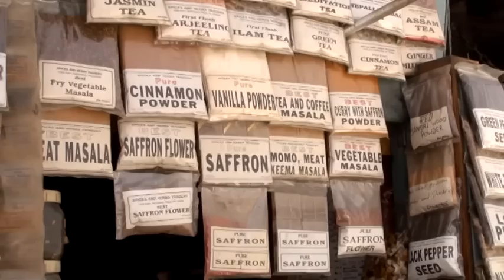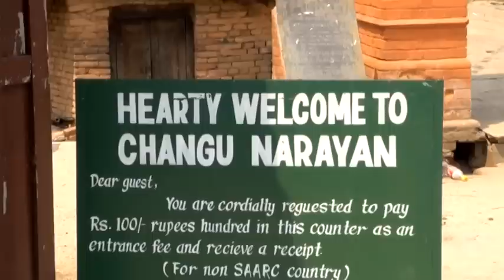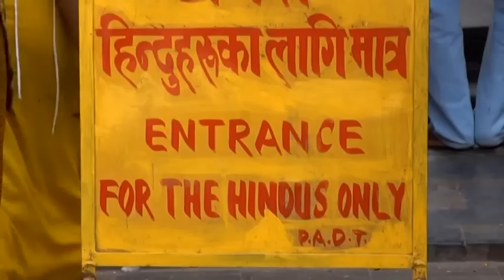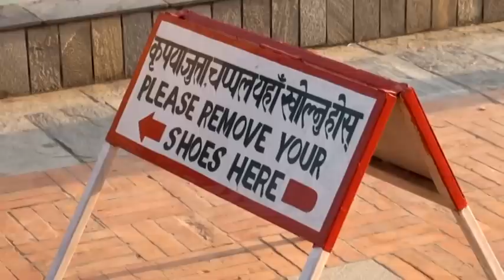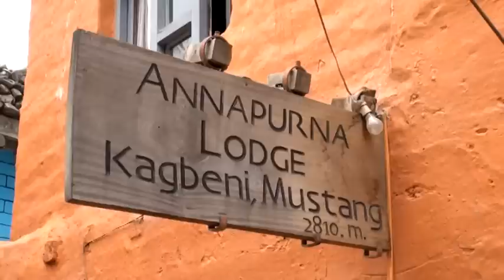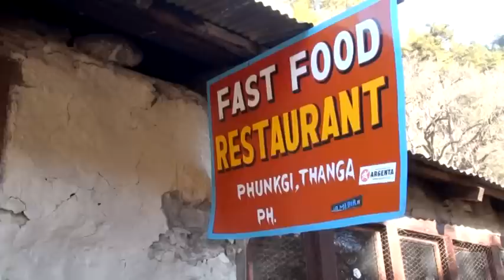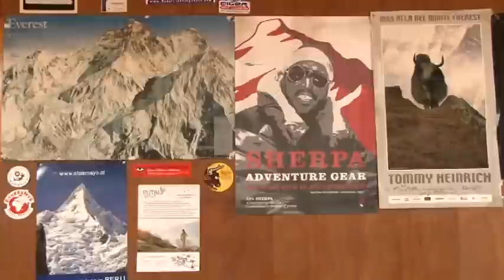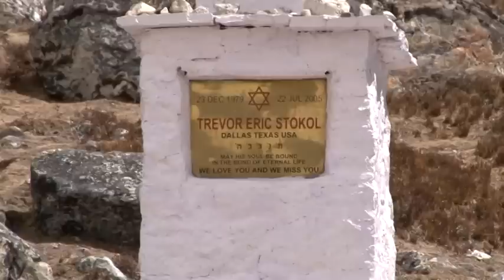Nepal: Ewiges Eis über Shivas Tempeln - Reisebericht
NEPAL - Ewiges Eis über Shivas Tempeln

Eingebettet zwischen eisgekrönten Achttausendern und den weiten Ebenen des indischen Subkontinentes liegt Nepal.

In der Hauptstadt Kathmandu überragen die Stupas von Bodnath und Swayambunath das Häusermeer rund um den Durbar Square.
Die bewegte Geschichte spiegelt sich auch in den Tempeln und Palästen der benachbarten Königsstädte Patan und Bhaktapur. Pashupatinath und Daksinkali sind bedeutende Hindu-Heiligtümer des Kathmandu-Tals.

Im Norden ragen die Eisriesen der Himalaya-Kette auf. Hoch hinauf geht es beim Trekking im Khumbu-Tal durch bunte Sherpa Dörfer und vorbei an buddhistischen Klöstern wie Tengboche zum Dach der Welt. Höhepunkte sind der Gipfel-Panoramablick aus der 1. Reihe auf Mount Everest, Lhotse und Ama Dablam.

Dschungel bedeckt die dunstigen Ebenen des Terai-Tieflandes im Süden Nepals mit dem Chitwan-Nationalpark. Lumbini ist der Geburtsort Siddharta Gautamas.
Weiter die Annapurna-Region. In Pokhara am Ufer des Phewa-Sees beginnt die Trekking-Tour entlang des Kali-Gandaki-Flusses nach Kagbeni und zu den heiligen Quellen von Muktinath.